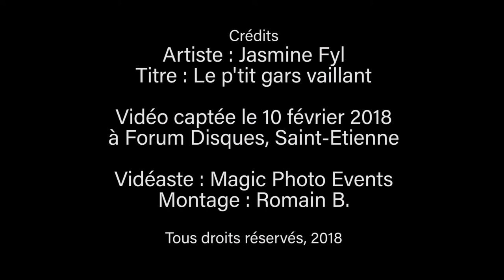Jasmine Fyl - Le p'tit gars vaillant - live 10 février 2018 Forum Disques St Etienne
Extrait du concert de Jasmine Fyl du 10 février 2018 à Forum Disques St Etienne - chanson intitulée "Le p'tit gars vaillant"